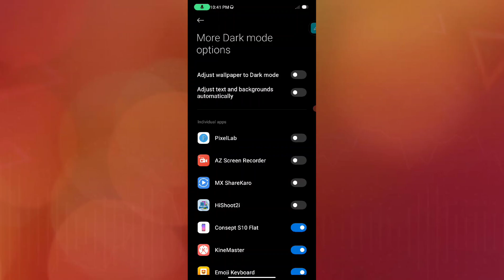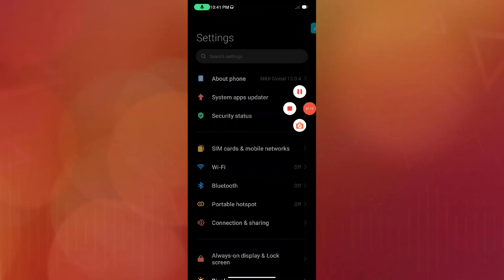Poco X5 Pro 5G How to Enable Dark Mode | Dark Mode kaise Enable kare